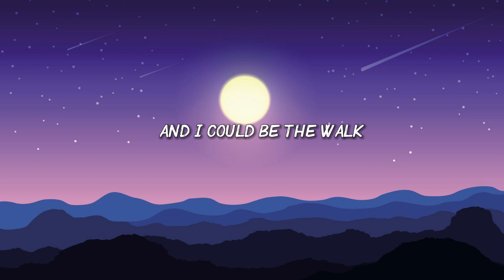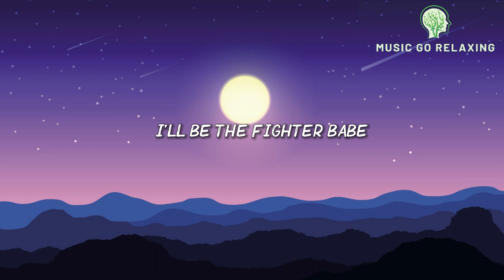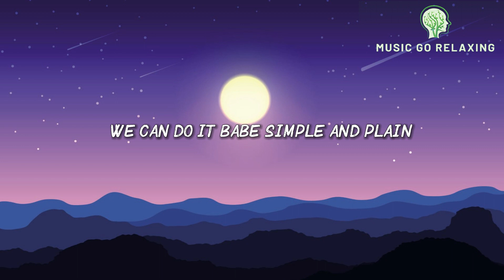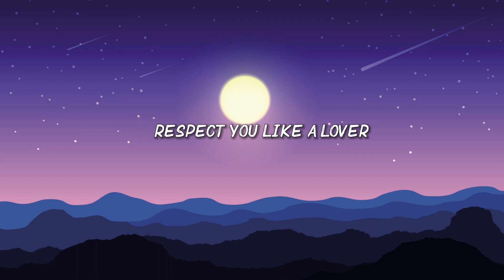Miguel - Sure Thing (Lyrics)